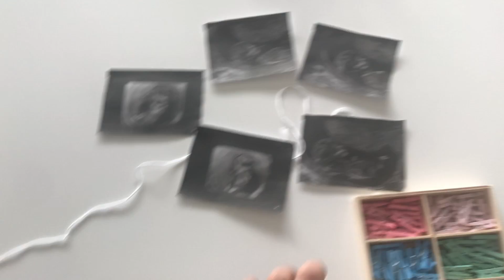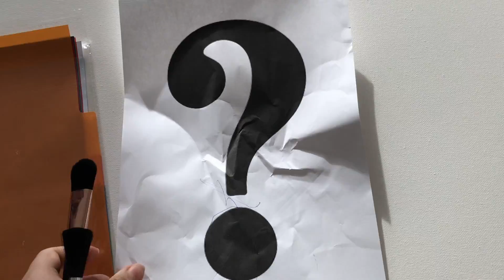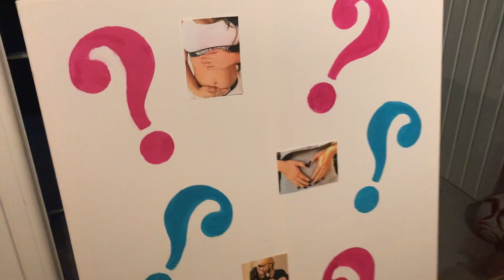ESCOLHENDO A ROUPA DO CHÁ REVELAÇÃO + DECORACAO